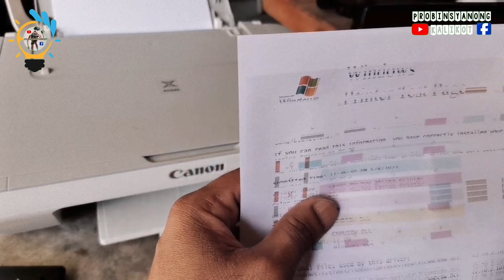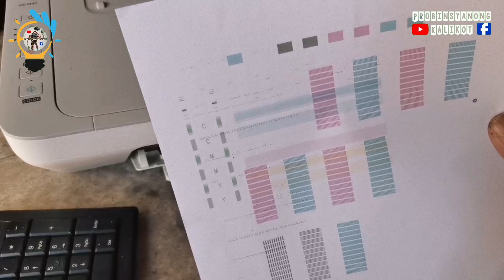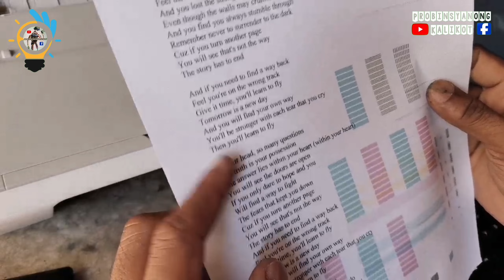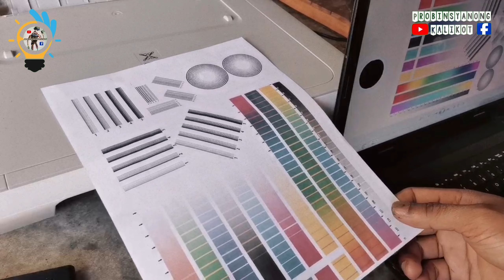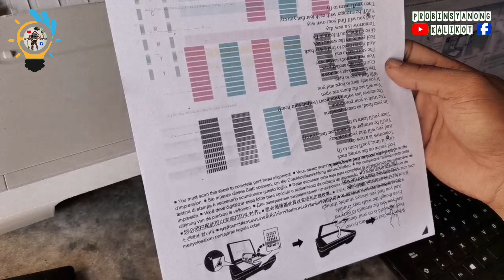canon mg2440 pixma,blank print problem.and how to disassemble and assemble this printer. fix 100%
Blank print problem, share ko sa inyo mga kalikot kung paano natin naayos yong blank print ng canon mg2440 pixma. And share ko din mga kalikot kung paano ito eh disassemble and assemble. Totok lang mga kalikot para masubaybayan natin ang video. Para kahit papaano makatulong sa inyo or sa trabaho nyo. Tara kalikotin na natin mga kalikot.

Tools:
mavicair drone